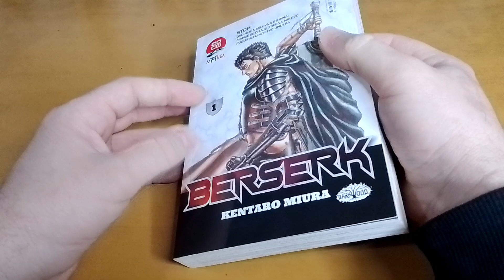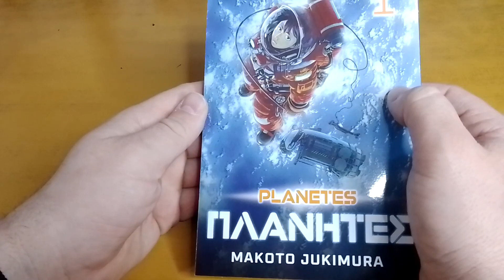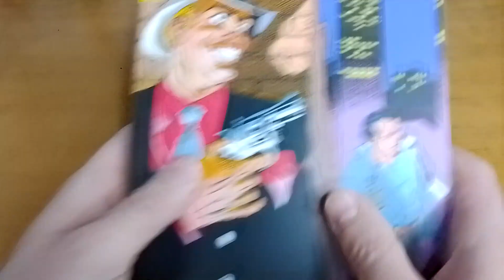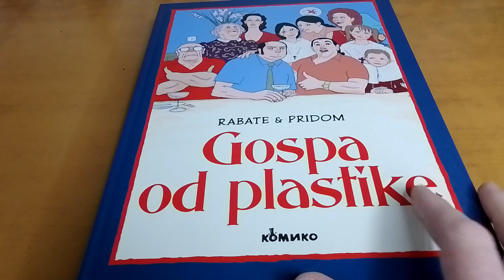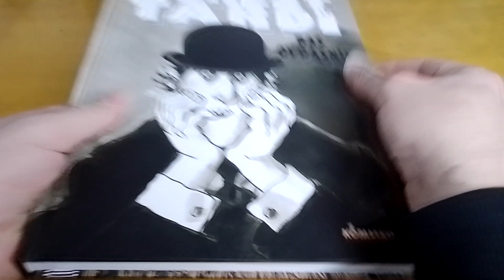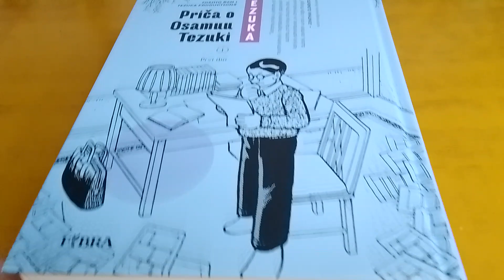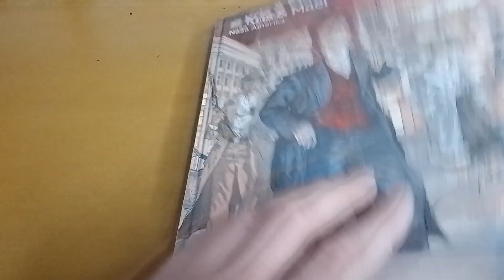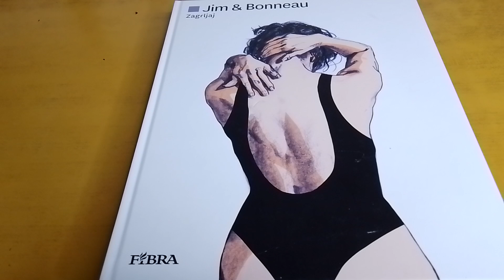Novembarska kiša stripova 🔴 Noviteti sa sajma i još po nešto ❇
Šta je novo kod nas u čitaonici...Dvadesetak novih izdanaj na policama,o čemu se radi videćete u prilogu.
Ako imate neki predlog ili želju za nekom recenzijom stripa
 obavezno ostavite komentar
Za više informacija i saradnju kontaktirajte nas